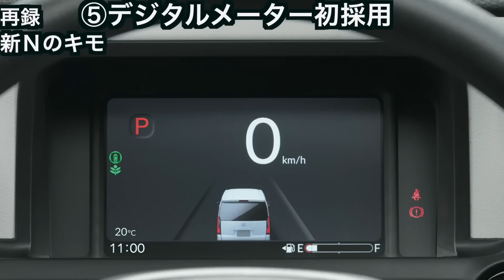【ちとオシャレ過ぎない？】新型 N-BOX 開発者にズケズケ聞く…オシャレ家電&ユニクロ路線もいいけれど…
初直撃＆初登場新型N-BOX! 新車の鬼が開発者にズケズケ気味に聞く。ユニクロ路線もいいけどこんなにオシャレでホントに大丈夫？